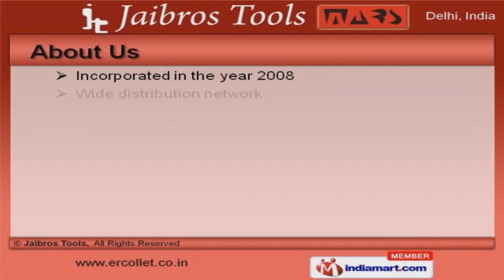Industrial Machine Tools & Accessories by Jaibros Tools, New Delhi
Welcome to Jaibros Tools, Importer of Industrial Machine Tools and Accessories. The Company was incorporated in the year 2008. Ethical business practices & skilled professionals help us to serve Automotive & Aerospace industries. Excellent logistic support, Total client satisfaction & Expedite delivery schedules make us the preferred supplier in the industry. We offer a vast range of Machine Tool Accessories, ER Collets & Spanners. ER Collets & Spanners offered by us are widely acclaimed in the market. Baby & Cylindrical Collet Chucks are available under Industrial Collets. We also provide Machine Tool Accessories that are available at affordable prices. Our Indexable Milling Cutters & Tools are in huge demand across the global markets. Along with that we offer Industrial Spares that are a class apart.